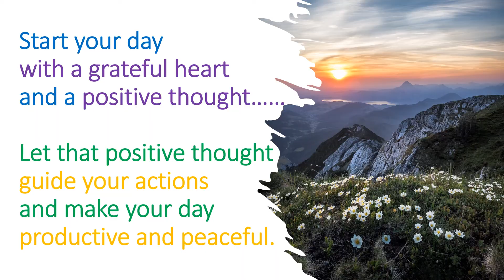JAPANESE WISDOM - THOUGHT OF THE DAY 22. Being zen and productive.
Peaceful start to your day. Positive thoughts for a positive day. Get inspired by the daily dose of motivation. Pearls of wisdom, powerful quotations and life-changing advice in the words of great writers, leaders, politicians, performers, actors, painters, motivational speakers, legendary figures and other influential people of the society. Thought for the day is thought for your soul. This video series promotes positive thinking. People who are looking for inspiration and motivational videos, thought-provoking, soul-stirring quotations and life – changing tips will find this helpful.

 It helps you find your way, guides you to a successful life and shows the path of light to lost souls. Value yourself and others around you. Find your true self- worth by reading these positive affirmations in the form of quotations.

These good thoughts can be used to teach kids about moral values so as to build their strong character and instil good values in them. Thought of the day for school morning assemblies are a great way to introduce the habit of positive attitude in kids. Begin your day with a positive thought everyday and find success in life with a positive attitude and mindset.
That's the secret to success - the mantra of success.

 Positive thoughts for a successful life. Thought for the day. A powerful start to your day! Be the best that you can be. Get inspired by these words of wisdom by great leaders and writers. Stay motivated. That's the secret to success. That's the mantra of success.
Peaceful and productive quotes

This thought / quote is by a Japanese monk Ogui , also known as Sensei. It is there in the Japanese book of life's lessons and quotes - Zen Shin Talks

Powerful quotations. Life - Changing quotes.
 Daily Thought of the day videos can be used by teachers to inspire students during school assembly or class.
This can also be used by parents to inspire their kids so that they work hard to achieve their goals. This can be used by housewives, working women, working professionals, job aspirants, or anyone who wants to get the daily dose of motivation.
Don't Quit Quotes. Never give up. Never say never. Try, try, try, until you succeed quotes. Hope quotes. Faith quotes. Zen quotes. Believe in your dreams. Optimist Pessimist quote. Sports quotes
Happiness quotes
A flower does not think of competing with the flower next to it. It just blooms - Zen Shin Talks, Ogui (Sensei)
Stop comparing and start living

Positive vibes
Positive mindset
Positive attitude towards life
Beauty quotes
Inner beauty quotes
Life quotes Our lives are not determined by what happens to us but how we react to what happens, not by what life brings us but the attitude we bring to life. Peace quotes. Good Daily thoughts Best quotes Daily Motivation for the mind Eat, Pray Love quotes Glass half full approach quotes Daily thoughts for the school assembly.
How to play the game of Life? Get answers through these words of wisdom.